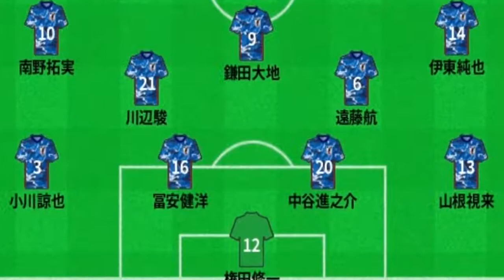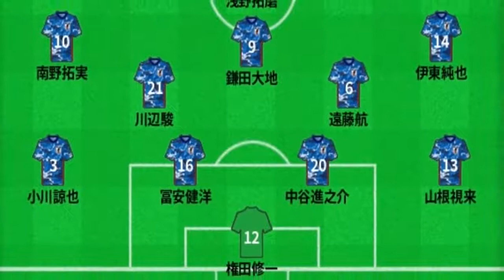本田圭佑、新天地初ゴールだけど…。相手は年下で練習試合、それより評価すべきプレーとは？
【ネフチ・バクー 3-1 U-21アゼルバイジャン代表 練習試合】 　ネフチ・バクー対U-21アゼルバイジャン代表の練習試合が現地時間24日に行われ、3-1でネフチが勝利を収めている。この試合に先発出場した本田圭佑は、移籍後初ゴールを記録している。 【今シーズンの欧州サッカーはDAZNで！ いつでもどこでも簡単視聴。1ヶ月無料お試し実施中】 　初ゴールはPKからだった。22分にペナルティエリア右サイドでPKを獲得すると、本田がキッカーに名乗り出る。GKの逆を突いて右隅に流し込み、24分に先制。本田はアゼルバイジャン移籍後初ゴールをマークした。 　ゴールを決めたこと自体は幸先のいいスタートと言えそうだが、ゴールそのものよりも重要だったのはプレー内容だ。32分にはミラブドゥラ・アッバソフのゴールをスルーパスでアシストしている。広い視野と的確な判断で味方を活かす、本田らしいアシストだった。 　移籍後初ゴールとなったが、あくまでこれは練習試合。PKによる得点で、相手が20歳前後のチームだったということも考慮しなければならない。長く実践から遠ざかっていた本田は、この試合で前半のみで退いている。実践感覚を戻す必要があるだろう。 　真価が問われる場面は、これから先に訪れる。残り8試合となった今季のリーグ戦は、4月4日に再開される。 【了】